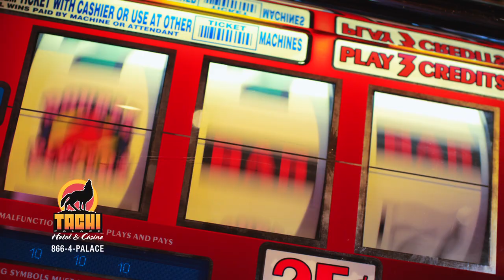Fresno TV Commercial for Tachi Palace Casino & Resort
The spot was concepted and written by Windsong Productions, directed by Byron Watkins and shot by Ian and Justin McAleece with the RED Epic Camera with Canon EF L Series lenses.